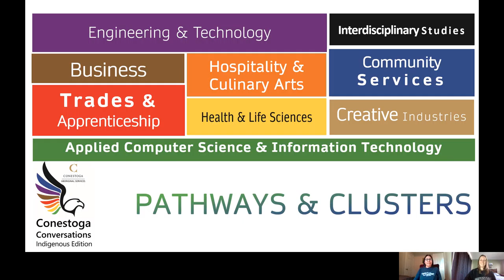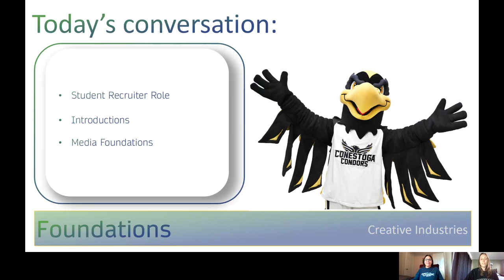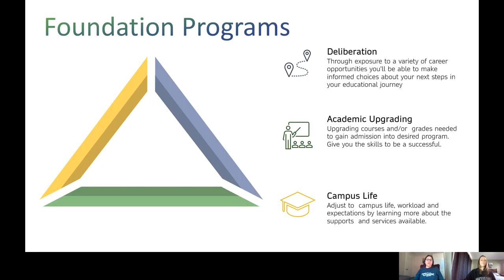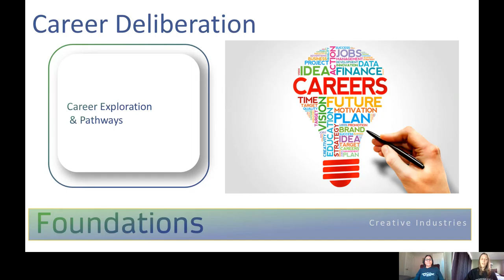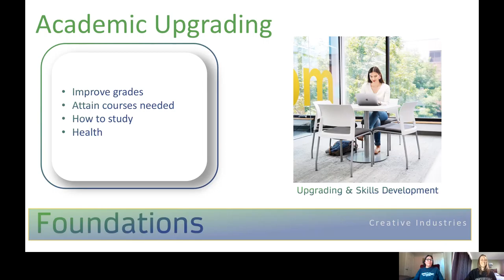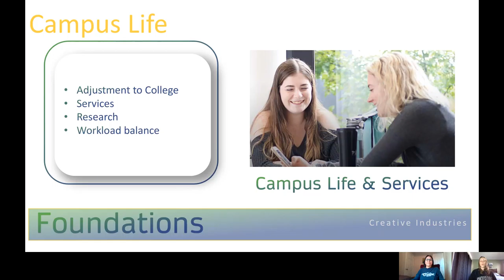Media Foundations: Pathways & Clusters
In today’s conversation, we will be talking about the Media Foundations Pathway program at Conestoga College.

Foundation programs help students make the smooth transition to college life and workload. They help students make informed choices in their next steps of their educational journey, assist with academic upgrading and introduce them to the supports and services available in the college.